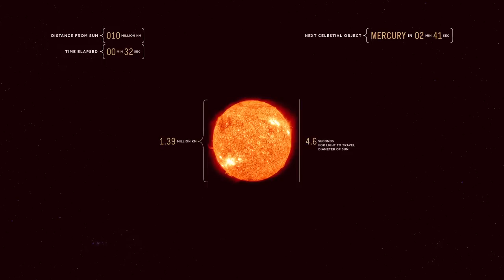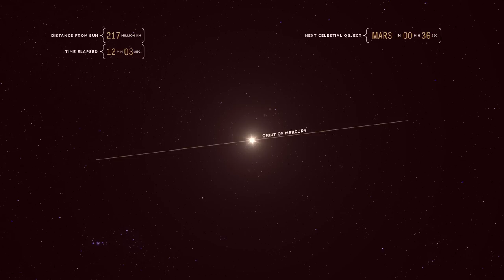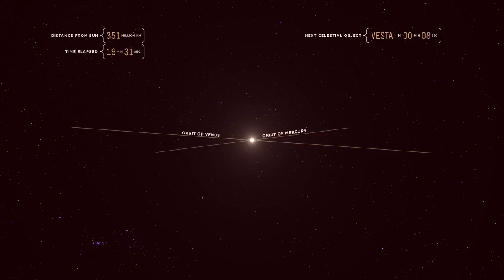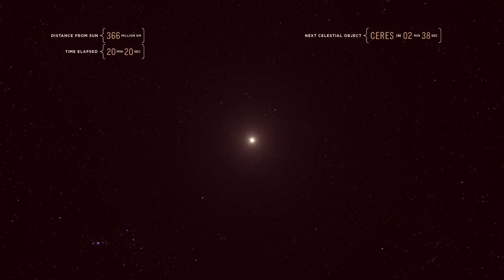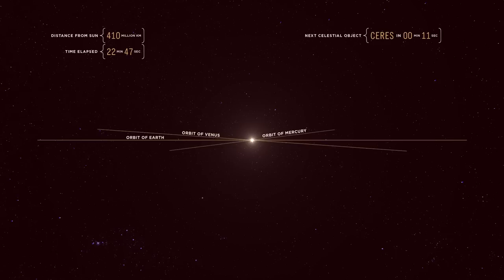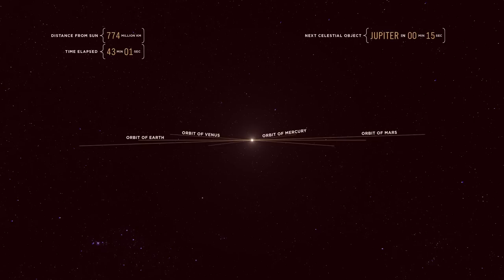Cavalgando em um Fóton (Viaje na velocidade da Luz) - HD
Faça uma viagem de 45 minutos sob condições reais do ponto de vista de um fóton e tenha ideia de como é viajar na velocidade da luz. O ponto de partida será a superfície do Sol. Os planetas desempenham a função de "estações" nesta jornada.

Ao tour visual são adicionadas constantemente informações sobre a distância em relação ao Sol, o tempo de viagem e o quanto falta até o próximo corpo celeste.